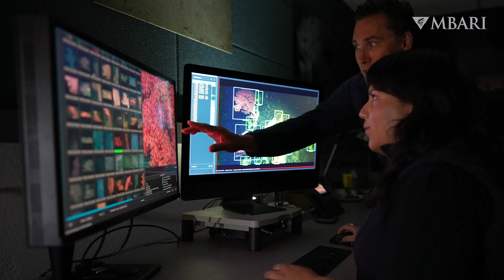MBARI expands capacity for ocean research with new state-of-the-art ship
MBARI is embarking on an exciting chapter of our work with a new state-of-the-art research vessel, the David Packard. Named for MBARI’s founder, the late Silicon Valley innovator and ocean philanthropist David Packard, the ship will enhance MBARI’s capacity to pursue bold marine research initiatives and transform ocean science and engineering.

The ship will serve as the command center for MBARI’s remotely operated vehicle (ROV) Doc Ricketts, a robotic submersible that can dive up to 4,000 meters (2.5 miles) underwater. MBARI researchers rely on this technology to study marine life, ecosystems, and processes deep beneath the ocean’s surface to increase our understanding of the midnight zone and abyssal seafloor.

R/V David Packard can also support the launch and recovery of MBARI’s fleet of autonomous technologies, including underwater vehicles that can map the seafloor, conduct visual surveys of the midwater, and monitor ocean health.

Our new flagship vessel will greatly expand MBARI’s capacity for ocean exploration, allowing us to deploy diverse technology to understand our changing ocean and facilitate new collaborations to advance much-needed efforts to monitor ocean health.

Stay tuned as the MBARI team dives into a new chapter of ocean exploration with R/V David Packard, as we continue on our mission to advance marine science and engineering to understand our changing ocean.

Video producer/editor: Marike Pinsonneault
Production team: Lila Luthy, Raúl Nava, Kyra Schlining, Susan von Thun